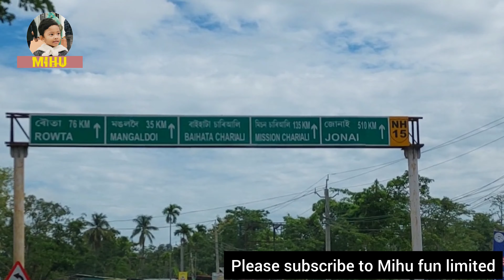A trip to Repose Highway Resort & Kharkhowa Restaurant (Mangoldoi)